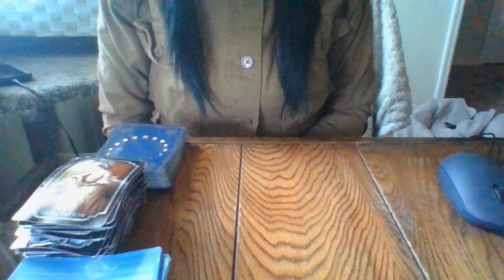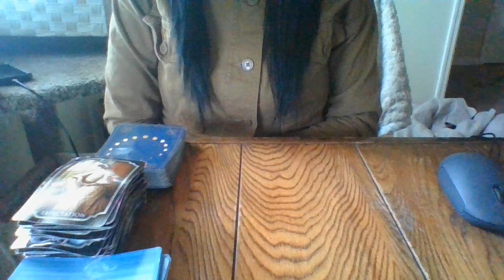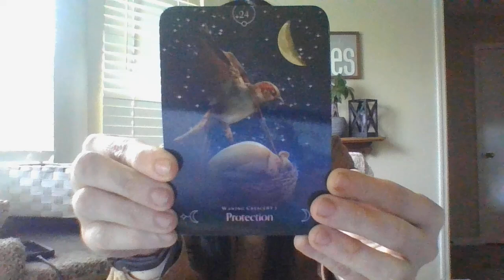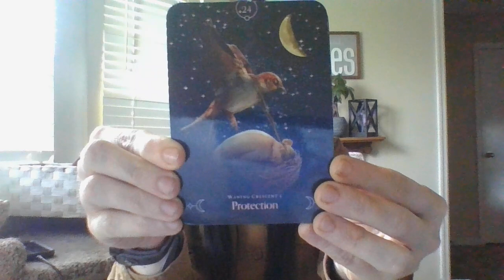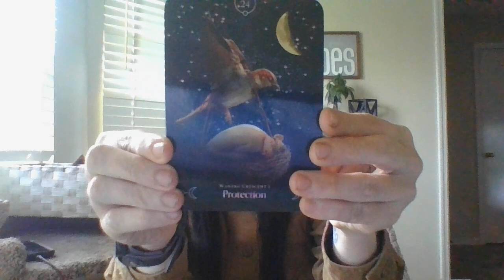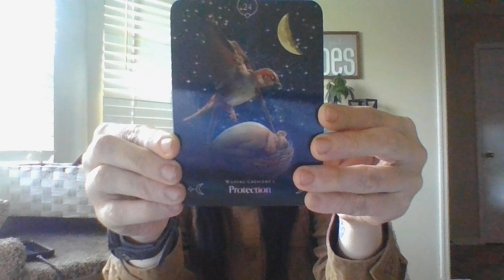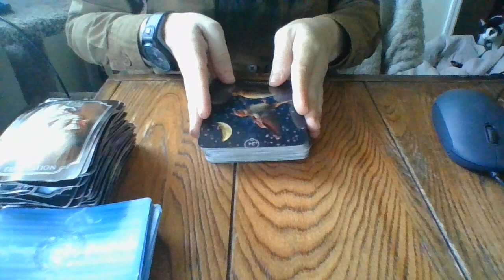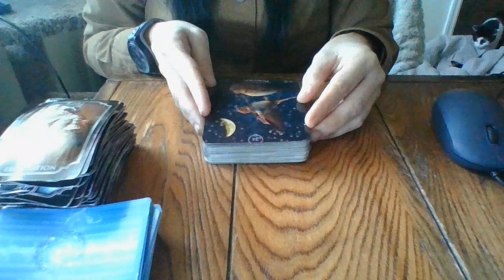FEB 22- CUTTING OUT WORK WIFE/WORK HUSBAND DRAMA?!? TRANSFERS COMING.....SOME SUCCESSFUL....SOME NOT